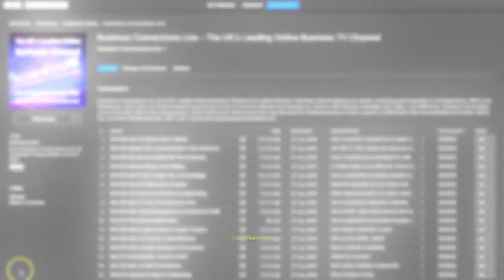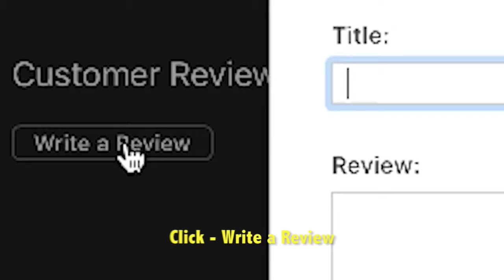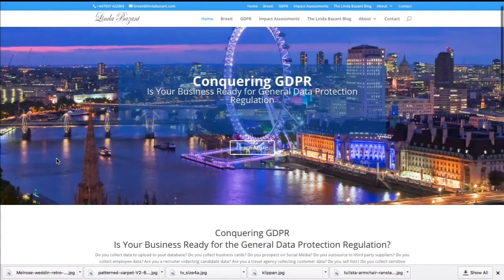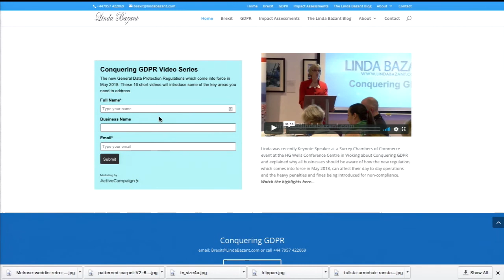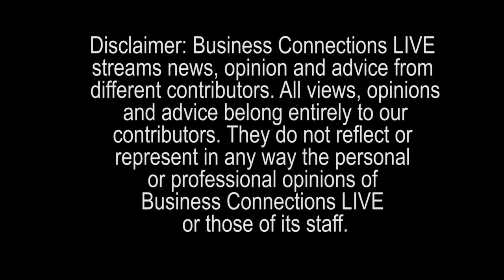GDPR What Is Marketing Consent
On this edition of Business Connections Live TV, we talk to Linda Bazant of LindaBazant.com about GDPR What Is Marketing Consent.

GDPR What is Marketing Consent On this edition of Business Connections Live Steve Hyland asks Linda Bazant, Barrister and GDPR Speaker & Trainer about GDOR What Is Marketing Consent. With the General Data Protection Regulation coming into force on 25th May 2018, businesses are struggling to get to grips with the level of consent required for their marketing strategy.

If you’re planning a marketing campaign, you’ll have to comply with a number of regulations. Some of these apply to unsolicited electronic messages sent by telephone, fax, email or text, while others apply to marketing material sent by post.

Linda will give guidance on how to navigate the new regulation for marketers and explain how GDPR will dovetail into the Privacy and Electronic Communication Regulation (PECR) which restricts the circumstances in which you can market people and other organisations by phone, text, email or other electronic means.

Linda is a Barrister with a Law and Politics degree and is a member of Gray’s Inn and BACFI. She is also joint founder of Retail Therapy Television (RTtv) and Business Connections Live. Linda specialises in corporate and media law with special emphasis on GDPR compliance and corporate governance.

You Can Contact Business Connections Live
              The UK’s Leading Online Business Channel:

You can email the studio here
We are always looking for Industry experts…